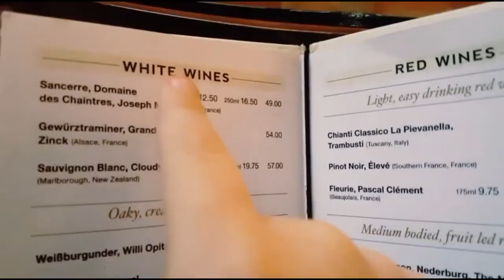Home Video Collection London 2018.